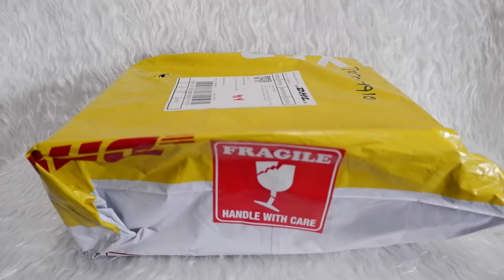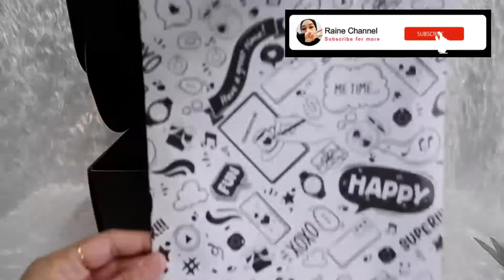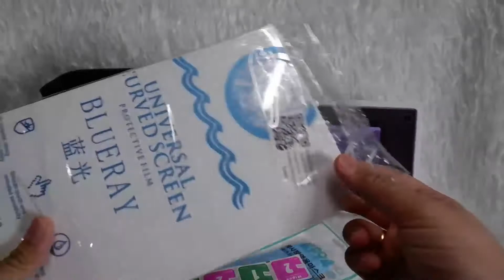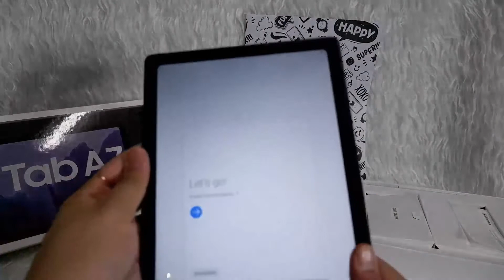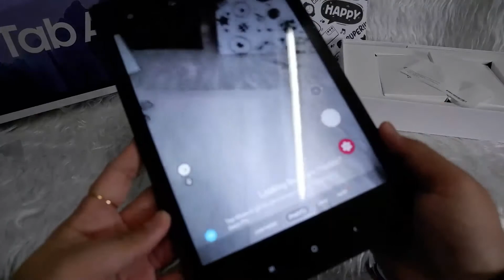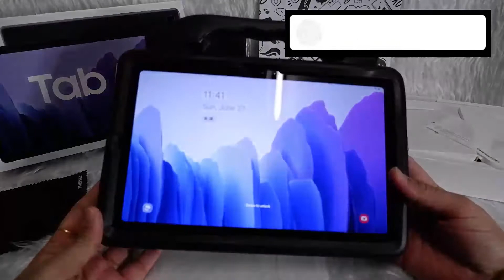UNBOXING SAMSUNG TAB A7 2020 FROM SAMSUNG WEBSITE MALAYSIA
Jom tengok apa ada kat dalam kotak hitam ni..

Suprise Delivery Klang Valley Area Available click link below & follow

XOXO,
RAINE